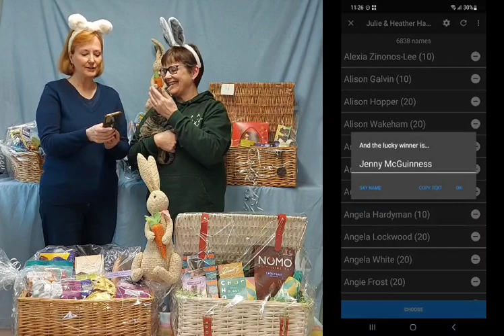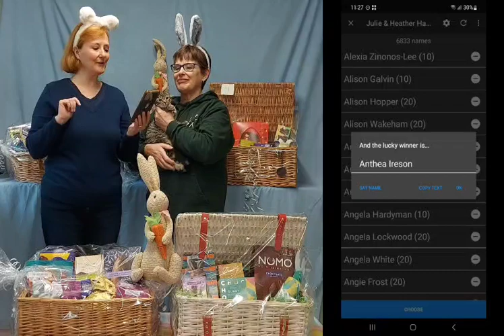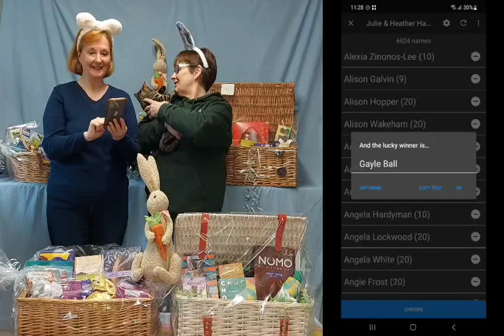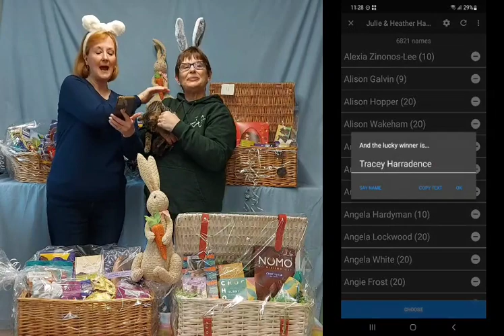Julie & Heather's Easter Hamper Raffle 2024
Our Easter Hamper Raffle for the cats here at Feline Care, collated, created, organised and beautified by Julie & Heather  😻

Thank you to everyone who bought tickets, donated prizes and to everyone who tolerated our constant reminders on Facebook and Instagram!

Also, a huge thanks to Simon and Ian, very understanding and massively supportive husbands 💕

You raised £3420 towards our work with cats in need. What a wonderful total and we can't wait to see all the happy faced winners with their prizes! Thank you 😺